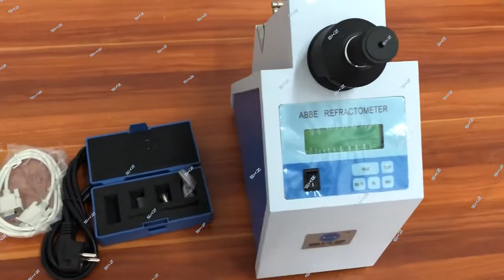SKZ1019A ABBE Digital Refractometer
This video is to show the introduce of Demo video of ABBE Digital Refractometer, kindly check and hope helpful, if there is any questions, kindly contact us: email: , or , whatapp: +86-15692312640,

ABBE Digital Refractometer, Automatic correction of the effect of temperature on the Brix. Visual aim

Feature
1. Measurement of refractive index nD of transparent or translucent liquid and solid substances.
2. Measurement of the Brix of sugar solution.
3. Visual aim and LCD display
4. Automatic correction of the effect of temperature on the Brix.
5. Prism made of hard glass, uneasy to be worn.
6. Printer interface for direct data print-out.

Technical Parameters
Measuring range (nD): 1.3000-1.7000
(Brix) reading range : 0 to 100%
Measuring indication error (nD): ± 0.0002
Measurement resolution (nD): 0.0001
Measurement error indication (Brix): ± 0.1%
Measurement resolution (Brix): 0.1%
Temperature display range: 0 ℃ ~ 50 ℃
Output: RS232
Response time: 5sec